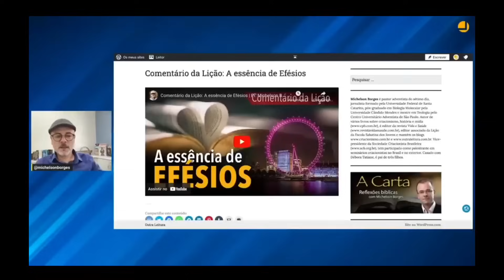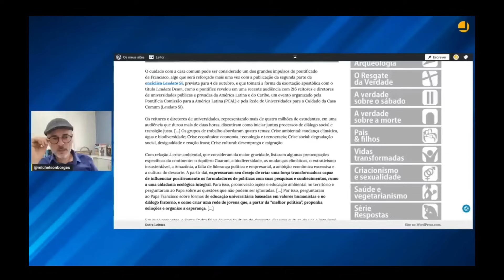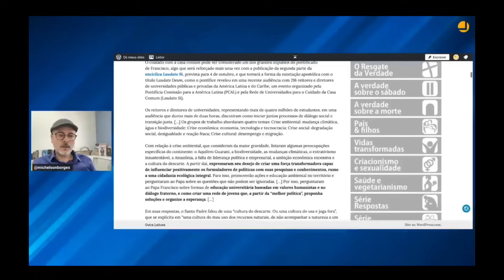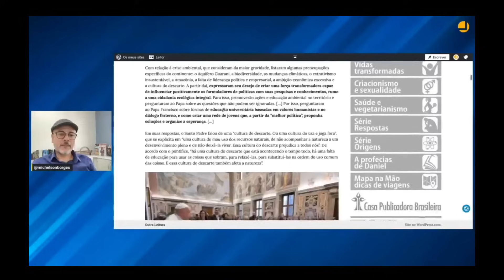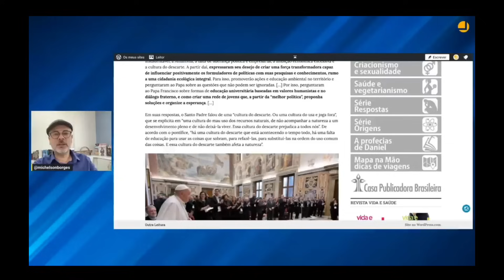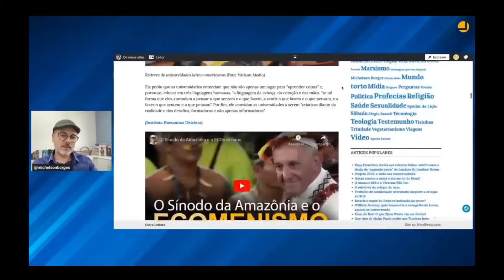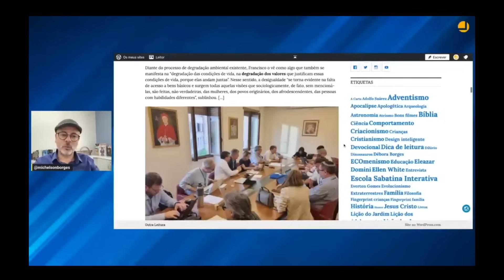BREVE DOMINGO CLIMÁTICO DECRETO DOMINICAL MARCA DA BESTA Michelson Borges